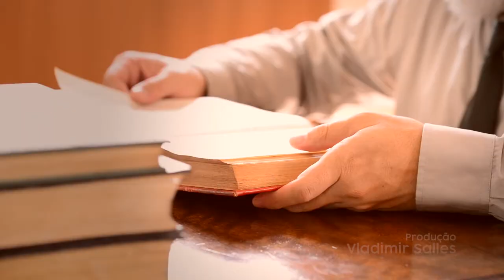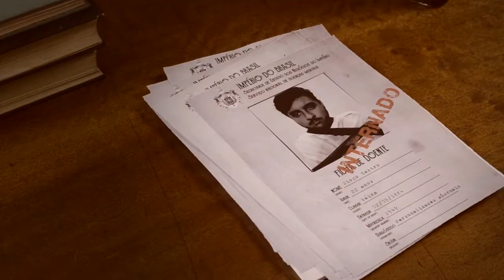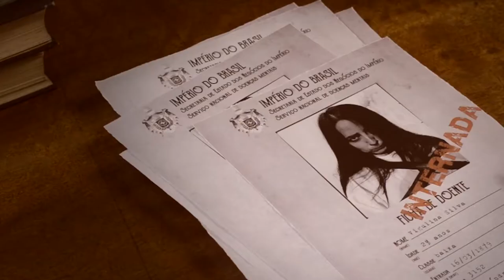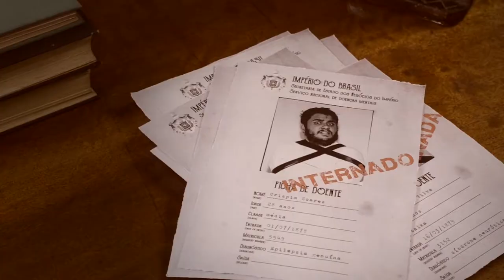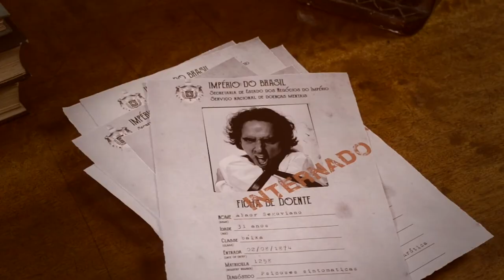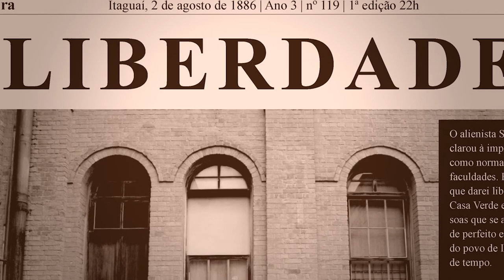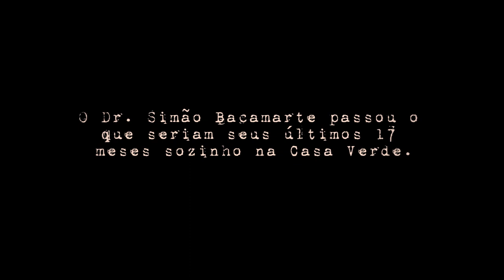Dossiê Bacamarte | Cinema e Literatura 2019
O que guarda a mente humana? "Dossiê Bacamarte" é o filme que revisita o Brasil Império para reencontrar os personagens da clássica obra "O Alienista", de Machado de Assis, para diagnosticar como um nobre psiquiatra pode chegar ao limite da razão para desvendar os mistérios da loucura!

FICHA TÉCNICA
Distribuidora: Casa Verde Produções
Produção Executiva: Associação VIDA.COM
Direção: Davi Junior
Roteirista: Sara Maltauro
Produção: Vladimir Salles
Direção de Fotografia: Roger Willian
Direção de Arte: Giovanna Almeida
Trilha Musical: Domínio Público
Trilha Sonora Original: -
Edição: Davi Junior

ELENCO
Roger Willian - Simão Bacamarte
Letícia Cosmo - Dona Evarista
Rick Cayres - Padre Lopes
William Penna - Porfírio das Neves | João Pina
Murilo Bonassi - Crispim Soares
Victor Baptista - Costa
Kaique baradel - Martim Brito
Giovanna Almeida - Mulher do Botícário
Vladimir Salles - Cliente
Ana Laura Matos - Mulher #1
Ricko Castelo - Homem #1
Rafael D. Bruno - Homem #2
Natália Carmelo - Mulher #2
Davi Simão - Homem #3
Davi Junior - Homem #4
Jaqueline Mariano - Mulher #3
Vinicius Seká - Homem #5

TRILHA SONORA